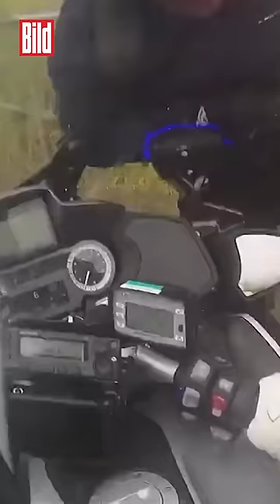E-Roller-Fahrer mit 94 kmh auf der Autobahn geblitzt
Die Polizei traute ihren Augen kaum!